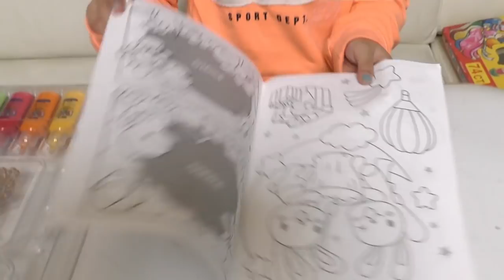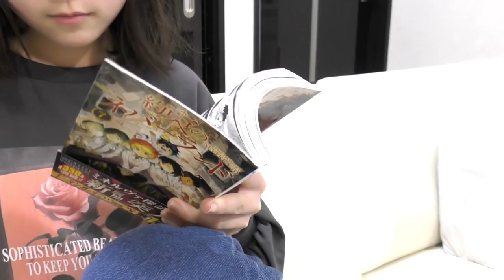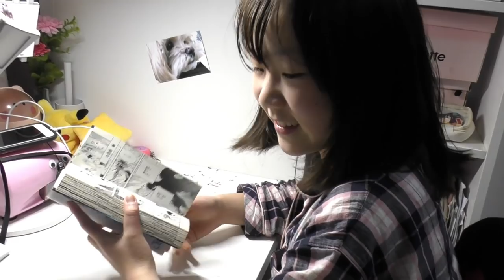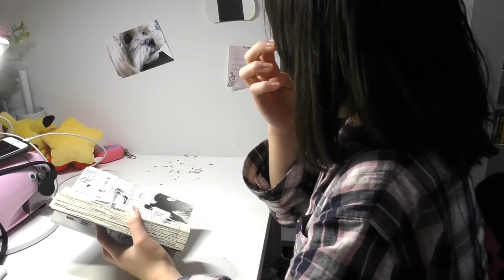【ルーティーン】臨時休校中の１日の過ごし方★第２週目★まさかのドッキリにりみ絶叫ｗ朝起きてから夜寝るまでに密着 (後編)【しほりみチャンネル】